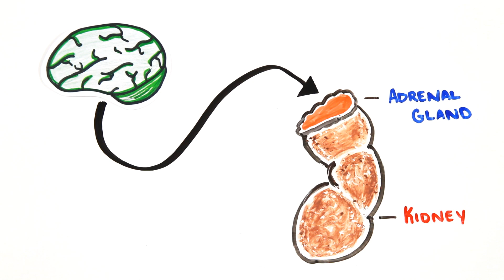Why Do We Get Nervous?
What causes those butterflies in your stomach?
DAILY EPISODES, answering your burning questions.

Use the hashtag ScienceSays to share your burning Olympic questions!

Supine and standing sympathovagal balance in athletes and controls.

Playing with confidence: the relationship between imagery use and self-confidence and self-efficacy in youth soccer players.